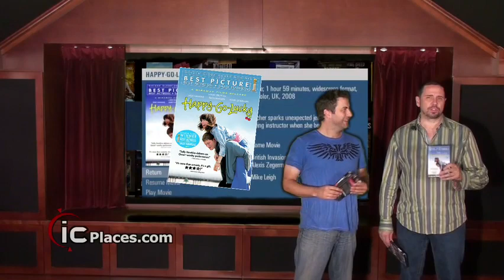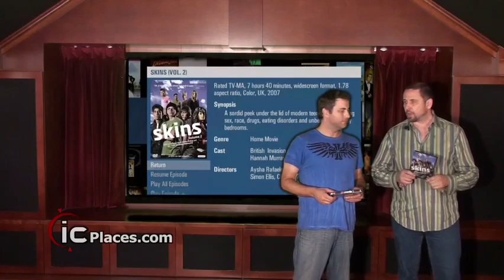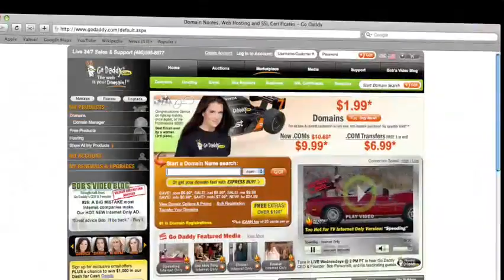ICPlaces Instant DVD Review - British Invasion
THE DEAL - British director Stephen Frears' political docudrama The Deal was originally broadcast on Channel 4. The film is based on the real-life events that elevated Tony Blair to the seat of Prime Minister. The film shows how the hard-working, but not head-turning, Gordon Brown (David Morrissey) and the flashy Blair (Michael Sheen), two very opposite personalities, forged a working relationship while opposing Margaret Thatcher's government. When the Labor leader, John Smith, dies of a heart attack, on May 13, 1994, everyone believes Brown will ascend to the top of the party. But that isn't what happens.  The film supposes what happened at a historic dinner meeting between Brown and Blair, at Islington, that led directly to Blair's appointment. This film is loosely based on The Rivals, written by James Naughtie.

 HAPPY GO LUCKY - Sally Hawkins and Eddie Marsan star in director Mike Leigh's seriocomedy concerning an eternally optimistic teacher living and working in North London. Thirty-year-old teacher Poppy (Hawkins) always has a smile on her face, and does her best to brighten the days of those around her by making small talk and cracking jokes. For the past ten years, Poppy has lived with her best friend, Zoe (Alexis Zegerman), a fellow teacher whose wry outlook on life serves as the perfect counterbalance to Poppy's effervescent charm. One day, Poppy decides that it's time to take driving lessons and enrolls in the Axle School of Motoring. Almost instantly, Poppy and her stressed-out instructor, Scott (Eddie Marsan), clash. Still, it seems that there's more to this relationship than surface appearances would suggest. After accompanying her colleague Heather (Sylvestra Le Touzel) to a dance class taught by a particularly passionate instructor (Karina Fernandaz), Poppy connects with kindly school social worker Tim (Samuel Roukin). Of course, Tim can't help but fall for a woman of such boundless compassion, but how will Poppy's increasingly jealous driving instructor react to the news of her most ...  Distributed by Tubemogul.